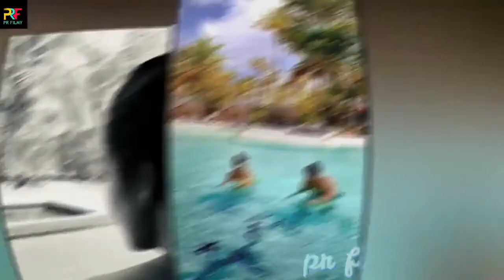बिना शादी किए New Year से पहले Honeymoon मनाने निकले Love Birds Malaika Arora और Arjun Kapoor